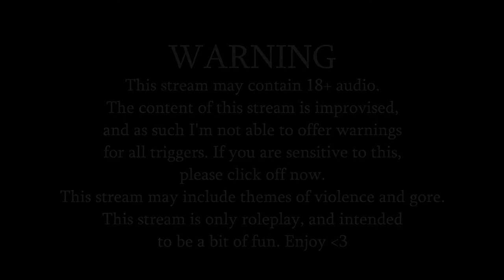【DRAGON RP ASMR】You're Making Me Hungry...【NIJISANJI EN Vox Akuma】